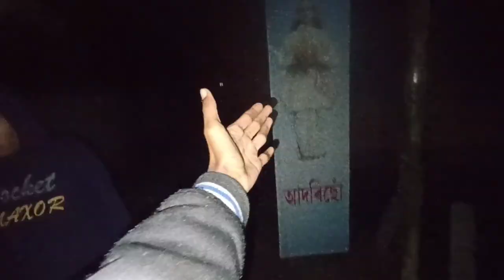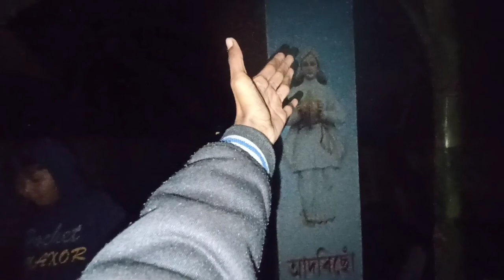ধনশ্ৰীঘাট কলবাৰী গাওঁৰ পালনাম || New Assamese vlogs 2024 || bjs yt vlogs || Palnam 2024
Assamese mini vlog
new Assamese vlog 2024